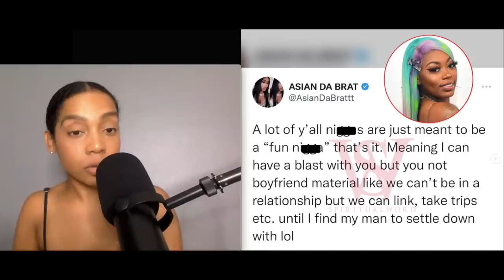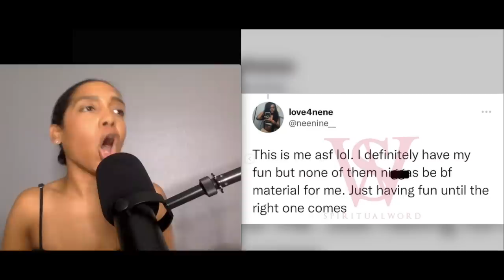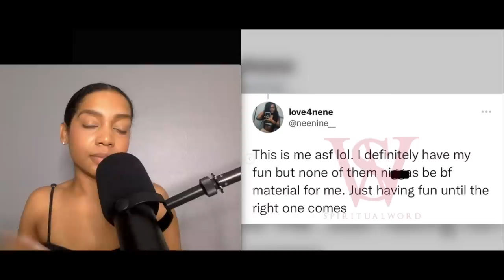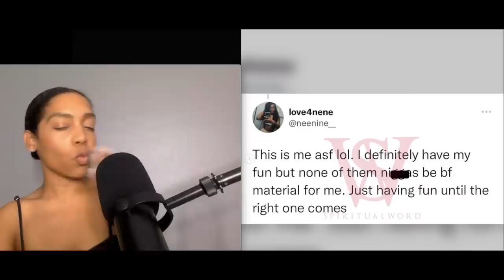Women PRIORITIZE Their 304 Phase Then Want "Good Guys"